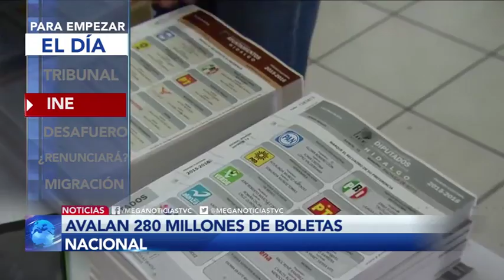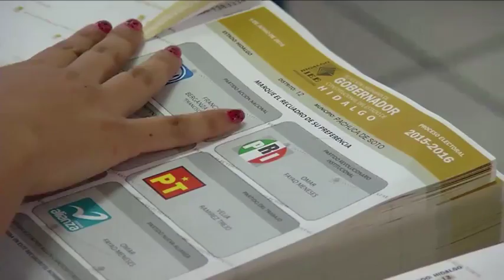Infórmate En Breve: Para Empezar El Día